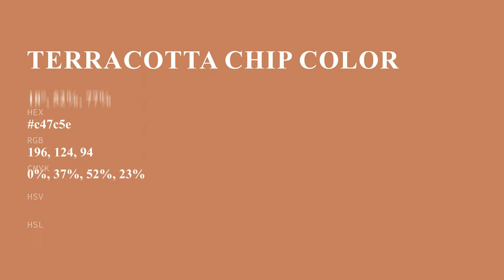Terracotta Chip color c47c5e hex color - Red color - Cool color c47c5e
What color is Terracotta Chip ? c47c5e hex color - Red color - Cool color c47c5e

Hex c47c5e Color Code is also known as Terracotta Chip color.

Hex c47c5e Color code in RGB color code model is created after adding 76.86% red color, 48.63% green color and 36.86% blue color.
Hex c47c5e Color code in CMYK color (process color) code model is generated after subtraction of 0% cyan, 36% magenta, 52% yellow and 23% black.